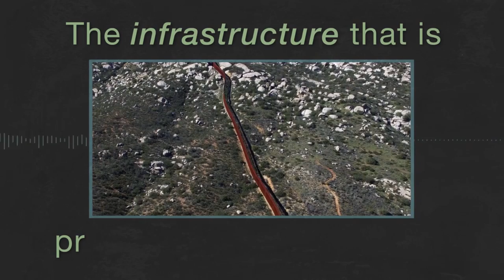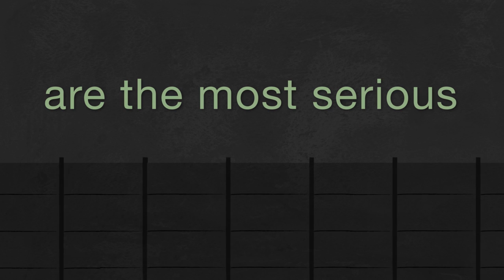How Would A Border Wall Affect the Environment? | TIME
President Donald Trump's plan to build a wall along the U.S. border with Mexico has been greeted with cheers from his supporters but conservationists say it poses a threat to the local environment and ecosystems.